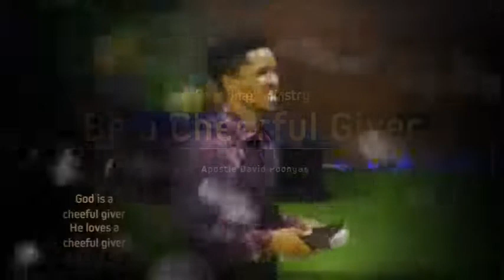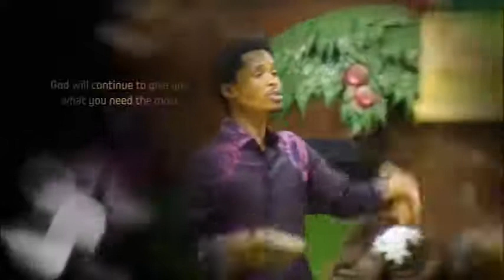Be A Cheerful Giver | Apostle David Poonyane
This is time for Christmas, it is a time to give cheerfully not sparingly. When you give in this season you are celebrating Christ's giving spirit (John 3:16).